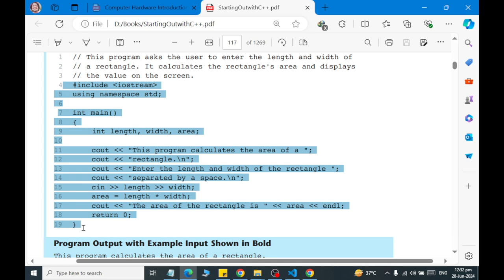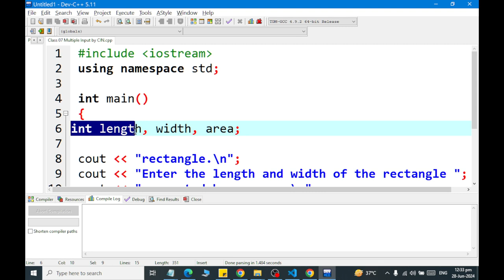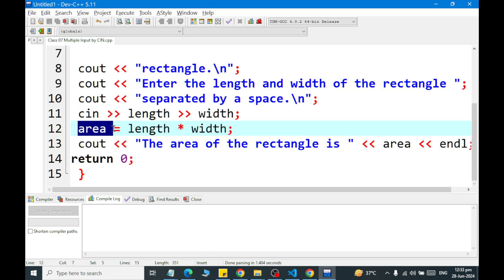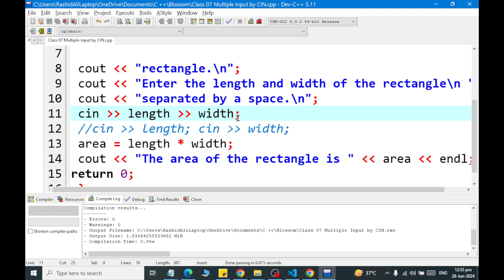Class 10 How to Take Multiple Input in Single Statement using C in 2024